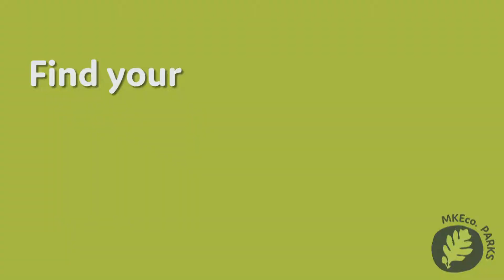'Cheers' - Traveling Beer Gardens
The Traveling Beer gardens are on tour now in Milwaukee - learn how to say cheers in different languages to help you on your way to becoming a Master Beer Gardener